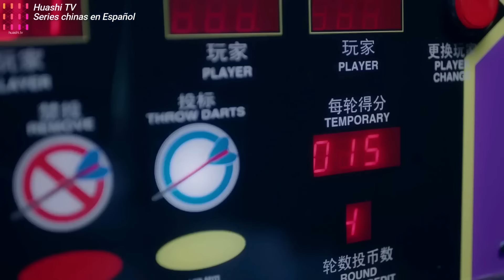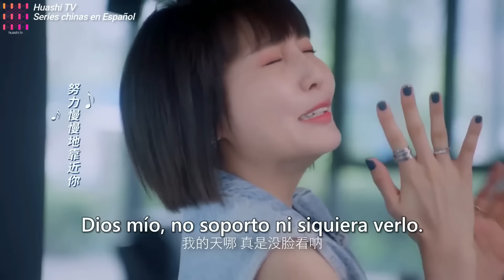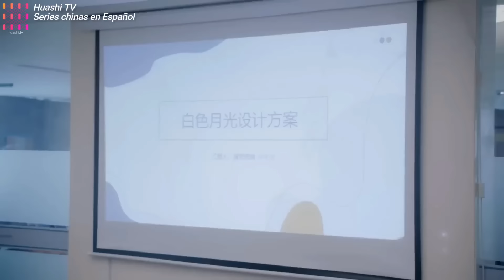【SUB ESPAÑOL】TIEMPO DE ENAMORARME | TIME TO FALL IN LOVE | 终于轮到我恋爱了 (Episodio 17)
💓SERIE CHINA: TIME TO FALL IN LOVE | TIEMPO DE ENAMORARME | 终于轮到我恋爱了

💓SINOPSIS:
Su Yan Xi se ve obligada a tomar el lugar de su hermana gemela y entabla una relación de novia por contrato con el rico presidente Gu Xichen, el cual sólo desea hacer feliz a su abuela enferma quien lo que más quiere es que su nieto encuentre el amor. La personalidad soleada y optimista de Su Yan Xi derrite la cubierta exterior helada de Gu Xicheng, revelando un corazón cariñoso y tierno. Sin embargo las alegrías del amor son golpeadas por el dolor de la mentira al tener que ocultar su verdadera identidad, pero ¿qué hará Su Yan Xi al no poder revelar la verdad?

💓REPARTO:
Lin Xin Yi como Sun Yanxi/ He Jinxi
Luo Zheng como Gu Xicheng
Yang Ze como Fu Boya
Wang Xu Dong como Situ Shuo
Lin Xi Ran como Lu An'an

💓EPISODIOS: 24
GENERO: Comedia, Romance.